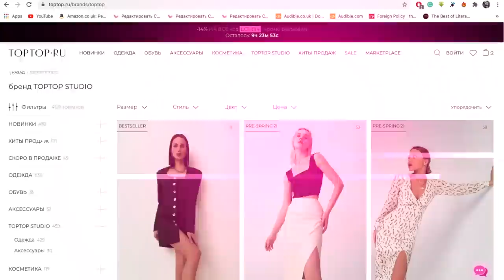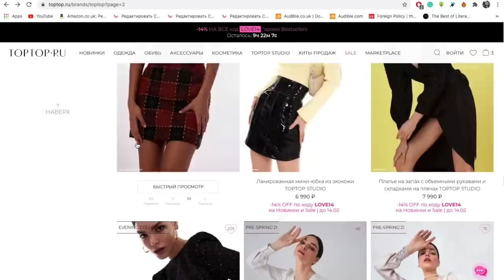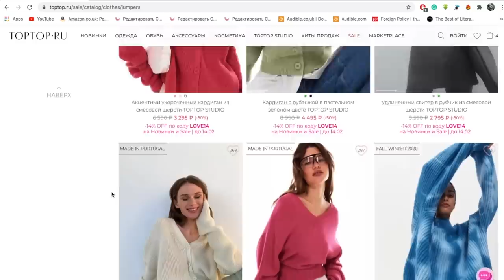ТОКСИКОЗ С МАЛЕНЬКИМ РЕБЕНКОМ | МОЙ ЖИВОТ В 9 НЕДЕЛЬ ВЫГЛЯДИТ КАК НА 7 МЕСЯЦЕ БЕРЕМЕННОСТИ!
Подруги, привет!
Сегодня СУПЕР НАСТОЯЩИЙ ВЛОГ из жизни беременной мамы в токискозе! Сегодня по мне видно, на сколько бывает тяжко проживать первый триместр беременности в токсикозе с маленьким ребенком в доме. Я с трудом активизируюсь. Волосы весь день растрепаны. Уже не говоря о том, чтобы нанести мейкап ))) Прошу, не судите строго.
Рассказываю, как мы справляемся и пытаюсь улучшить себе настроение онлайн шопингом! Я решила, что сейчас в самы раз выбрать себе одежду, в которой мне будет комфортно с моим так быстро растущим животиком!

Вместе с Вами примеряю образы от TOPTOP.RU*
Пишите в коментариях, какие вещи стоит оставить в своем гардеробе.